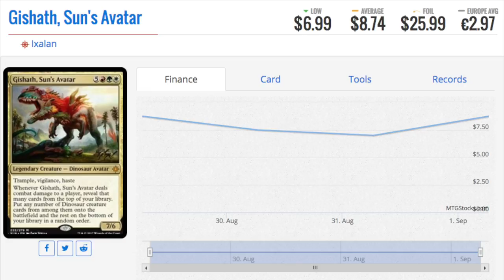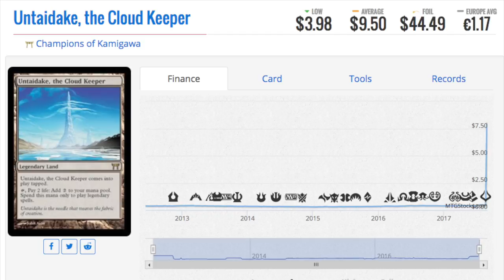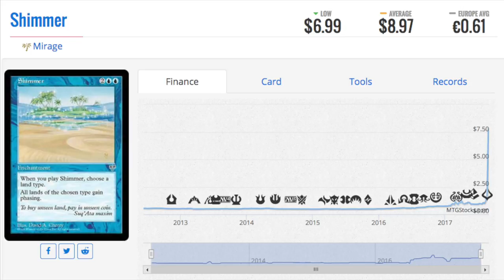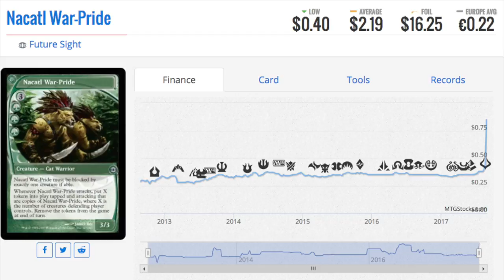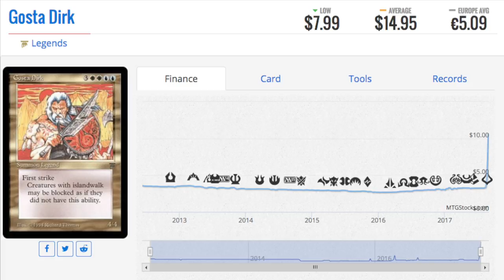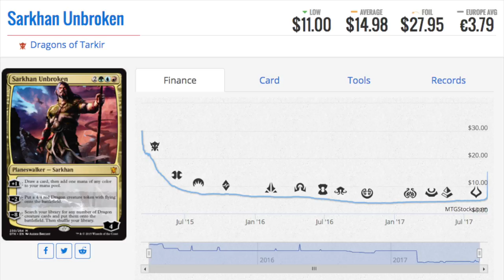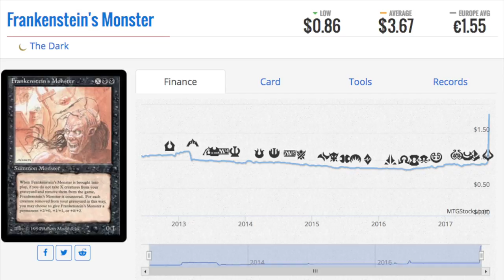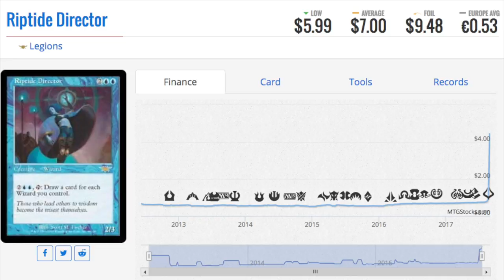9 WOW Magic the Gathering Card Prices